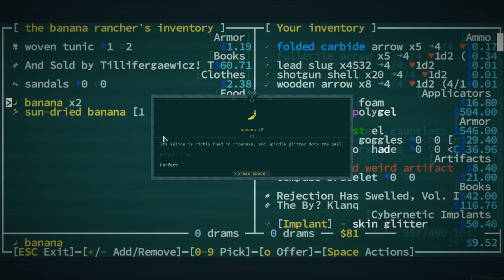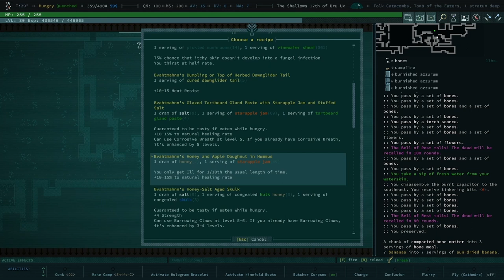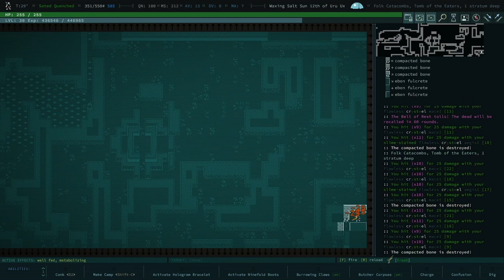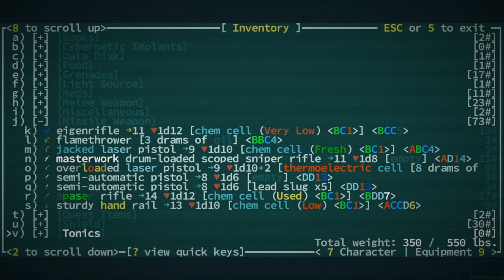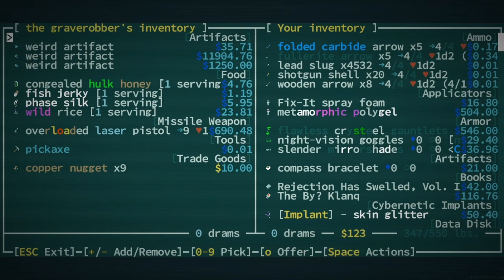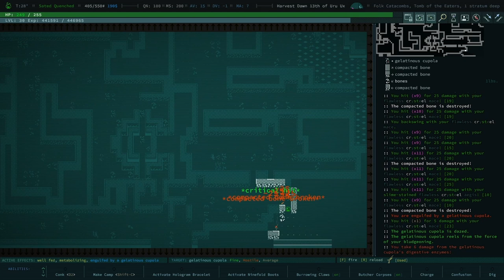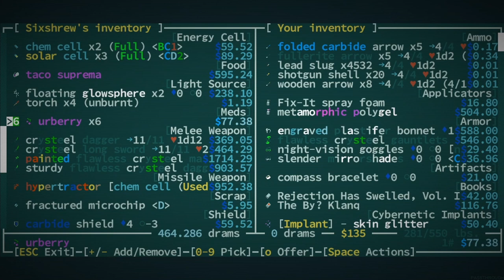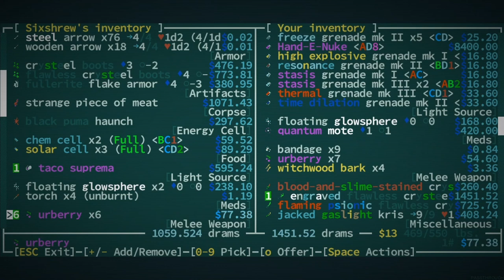VA'AM BAM Thank you MA'AM - Tomb of the Eaters - Part 3 - Qud Buds - Gaelen